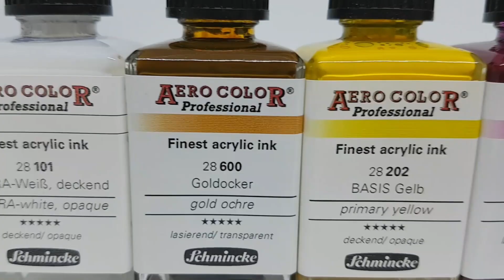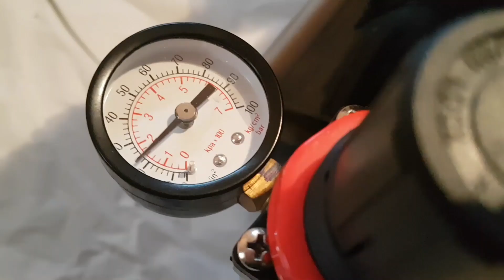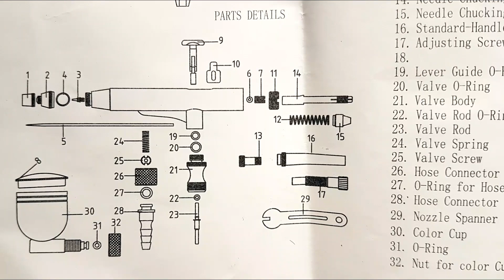Aerographe Honsell 132 : test et explications de Cynthia Dormeyer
Comment utiliser un aérographe ? Comment le nettoyer ? De quoi a-t-on besoin ? Est-ce compliqué ? Voici les questions que Cynthia Dormeyer s'est posée en commençant à utiliser cet outil. Dans cette vidéo elle vous livre mes réponses et bases à connaître pour commencer vos premiers pas en aérographie, avec le pistolet Honsell 132.

La matériel
Voici les indispensables à lui associer pour créer :
- Chiffon, eau, produit nettoyant